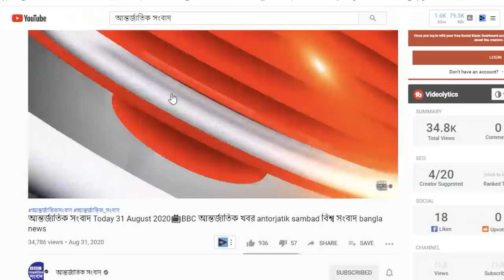আন্তর্জাতিক সংবাদ Today 07 Jun'21📺 BBC bangla news আন্তর্জাতিক খবর antorjatik sambad বিশ্ব সংবাদ